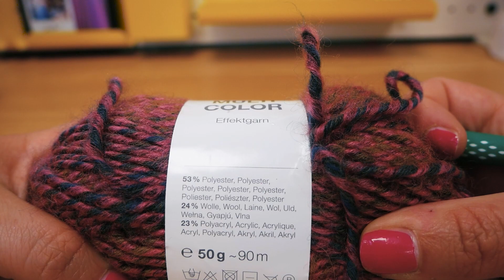Loop šal sa pletenom mustrom / veoma jednostavno & brzo za jesen / naučiti heklati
26597